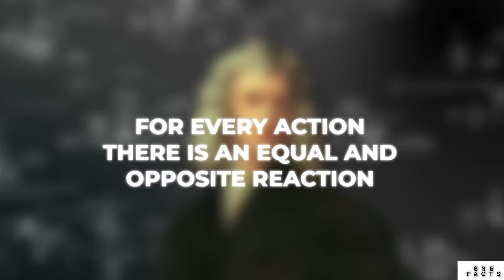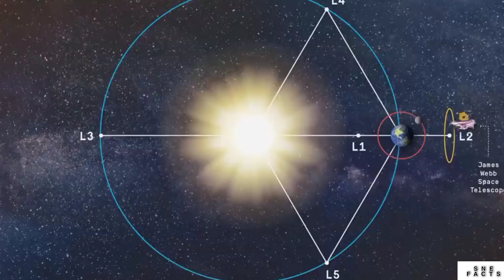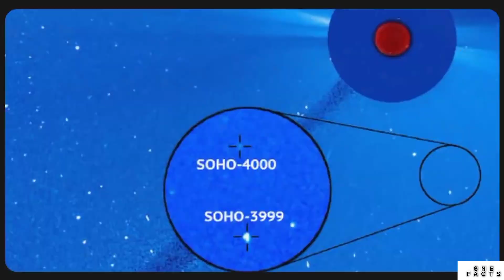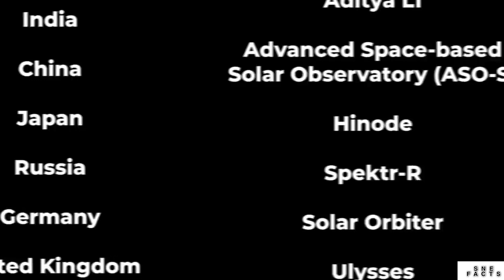ISRO Next Big Mission || INDIA First Sun Mission Launched || ADITYA L1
My Channel Name : SNE FACTS

      😍 Thanku For Watching Me 😍